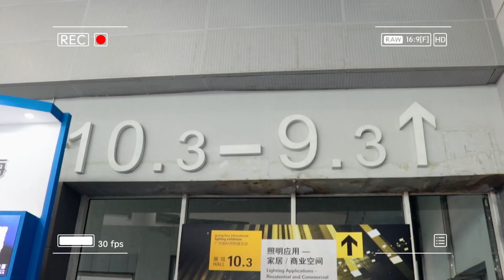2023 Guangzhou International Lighting Exhibition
Guangzhou International Lighting Exhibition has three major exhibition areas (A/B and D areas), with an overall exhibition area expanded to 220000 square meters
Global 3318 brand enterprises participated in the largest Guangya Exhibition in history.
Looking forward to your arrival again, we are waiting for you in Guangzhou.